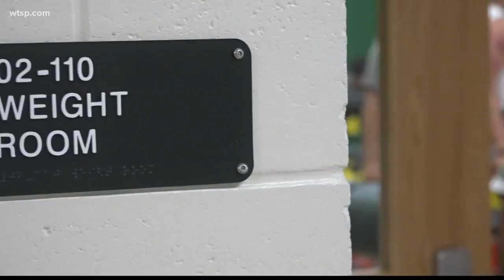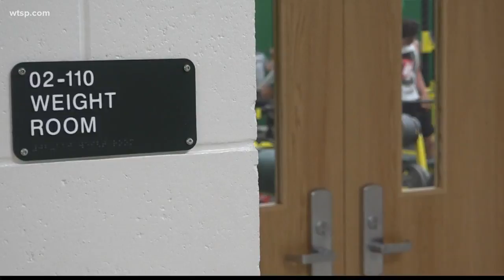Student's heart attack highlights effort to teach CPR to high schoolers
Have you thought about how prepared your child's school is to respond in an emergency, like if someone needed CPR? A Pasco County high school is using a recent scare as a learning opportunity for everybody.